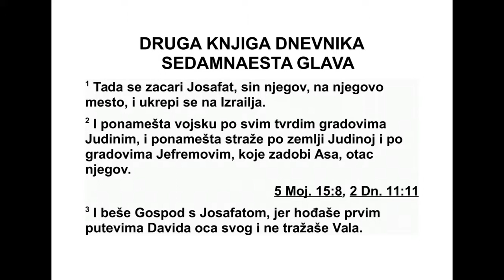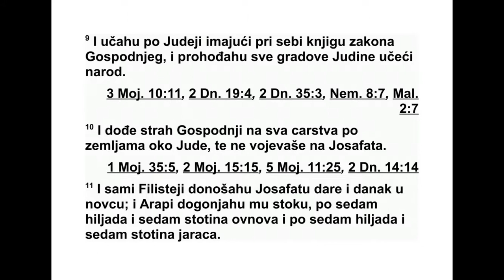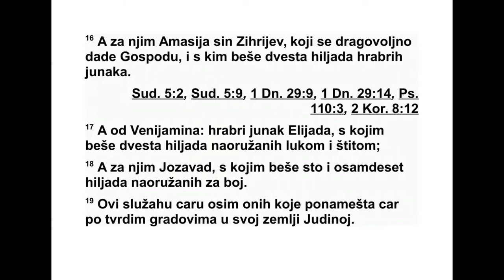DRUGA KNJIGA DNEVNIKA SEDAMNAESTA GLAVA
17 Када се Давид настанио у свом двору,
рекао је пророку Натану: „Ево, ја живим у
двору од кедровине, а ковчег Господњег са -
веза налази се под шатором.” 2 Тада Натан
607 1. ДНЕВНИКА 16,1 - 17,2
рече Давиду: „Учини све што ти је у срцу, јер
је Бог с тобом.”
3 Те ноћи Божја реч је дошла Натану: 4
„Иди и реци мом слузи Давиду: ‘Овако каже
Господ: ‘Нећеш ми ти саградити дом да у ње -
му пребивам. 5 Ја нисам пребивао у дому
још од дана када сам извео Израел па до
данас, већ сам стално ишао од шатора до
шатора и од једног места до другог. 6 Док
сам тако ходио са целим Израелом, да ли
сам неком од Израелових судија, којима сам
за поведио да пасу мој народ, икада рекао:
‘Зашто ми нисте саградили дом од кедро ви -
не?’
7 Зато сада овако кажи мом слузи Давиду:
‘Овако каже Господ над војскама: ‘Ја сам те
узео с пашњака, од стада које си чувао, да
будеш вођа мом народу Израелу. 8 И бићу с
тобом куд год пођеш и истребићу пред то -
бом све твоје непријатеље. Створићу ти име,
као што је име великих људи на земљи. 9
Од ре дићу место свом народу Израелу, заса -
ди ћу га да живи на свом месту и нико га ви -
ше неће узнемиравати. Неправедници га не -
ће више угњетавати као раније, 10 као кад
сам поставио судије свом народу Израелу.
По ни зићу све твоје непријатеље, и јављам
ти да ћу ти ја, Господ, саградити дом.
11 Кад дође време да одеш својим пра оче -
вима, подићи ћу после тебе твог потомка,
јед ног од твојих синова, и утврдићу његово
царство. 12 Он ће ми саградити дом, а ја ћу
довека утврдити његов престо. 13 Ја ћу би -
ти његов отац, а он ће бити мој син. Нећу му
ускратити своју милост као што сам је ус кра -
тио ономе који је био пре тебе. 14 Утврдићу
га у свом дому и у свом царству довека. Ње -
гов престо довека ће трајати.”
15 Тако је Натан пренео Давиду све ове
ре чи и целу визију.
16 Тада је цар Давид дошао, сео пред Гос -
пода и рекао: „Ко сам ја, Господе Боже, и
шта је мој дом да си ме довде довео? 17 И
као да је то мало у твојим очима, Боже, него
још говориш шта ће бити с домом твог слуге
у далекој будућности и погледао си на мене
као што се гледа на угледног човека, Гос по -
де Боже. 18 Шта би ти још Давид могао рећи
о части коју исказујеш свом слузи, кад ти до -
бро познајеш свог слугу? 19 Господе, ра ди
свог слуге и по свом срцу ти си учинио сва
ова велика дела, и сва си их обзнанио. 20
Господе, нико није као ти и осим тебе нема
Бога - све што смо чули својим ушима то по -
тврђује. 21 Који је други народ на земљи
као твој народ Израел? Њега си ти, истинити
Боже, откупио да буде твој народ и стекао
си себи име учинивши велика и зас тра шу -
јућа дела, истеравши друге народе пред сво -
јим наро дом, који си откупио из Египта. 22
Тако си одредио да твој народ Израел до ве -
ка буде твој народ, а ти си, Господе, постао
његов Бог. 23 Зато сада, Господе, нека се за
сва времена испуни оно што си рекао свом
слузи и његовом дому, и учини како си ре -
као. 24 Нека је достојно поверења и велико
твоје име довека и нека се говори: ‘Господ
над војскама, Израелов Бог, заиста је Бог
над Израелом.’ Нека дом твог слуге Давида
увек стоји пред тобом. 25 Јер си ти, Боже
мој, открио свом слузи да ћеш му саградити
дом. Зато се твој слуга теби моли. 26 Заиста,
Господе, ти си Бог и ти си свом слузи обећао
ово добро. 27 Молим те, благослови дом
свог слуге да довека остане пред тобом. Јер
кад га ти, Господе, благословиш, биће бла -
го словљен довека.”